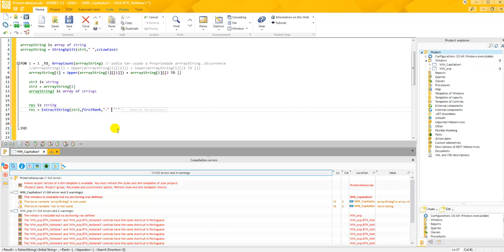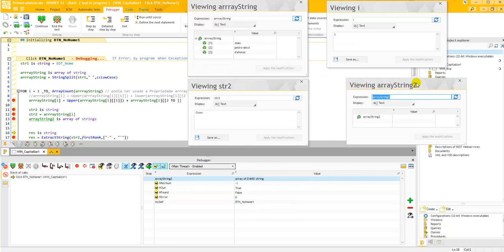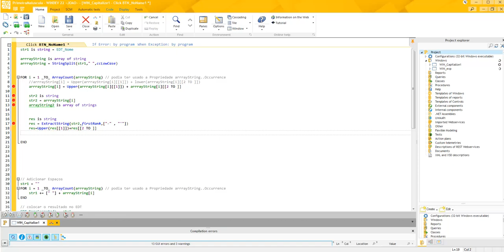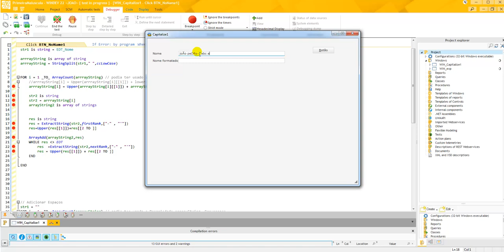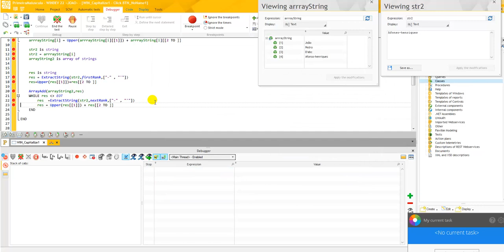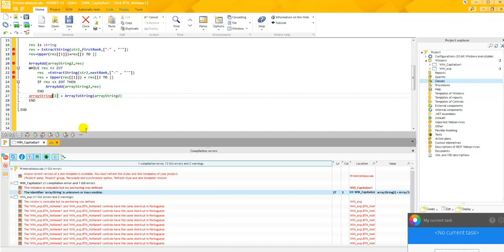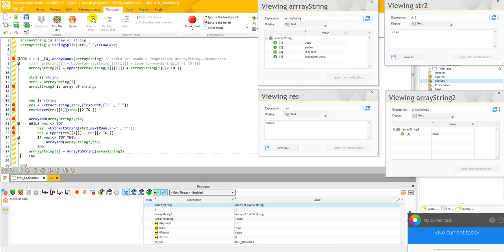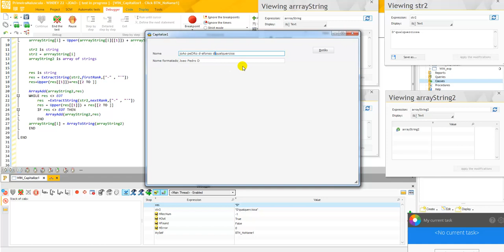Capitalize 1 - Nome Maiúscula - Parte 3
Capitalize 1 Parte 3
Primeira letra do Nome em Maiúscula - Parte 3
Mais um vídeo do Super Curso SQL / HFSQL / Windev. (Hotmart)